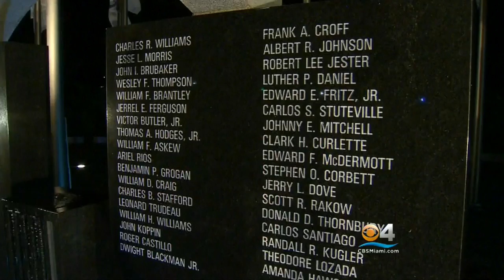Ceremony Held For Officers Lost In The Line Of Duty In Miami-Dade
CBS Miami’s Donna Rapado reports.